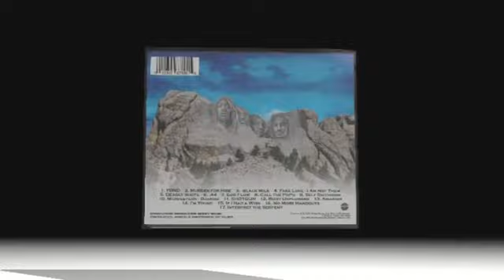Bizzy Bone New Album "The Mantra" Promotion Clip (2020)